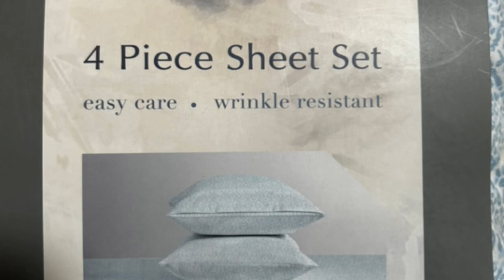We Found Some Of That Delta Blues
Join us as we go to work.